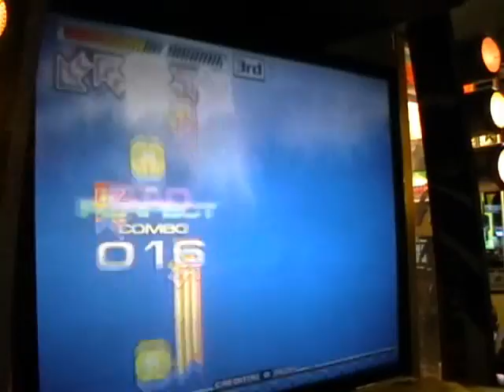Me playing PIU LIADZ2 on Hard another A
I get an A